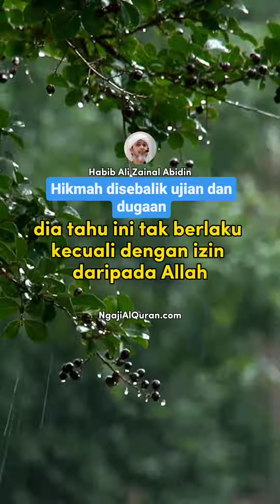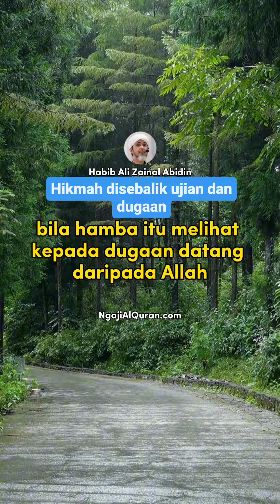Hikmah di sebalik ujian - Habib Ali Zainal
Jom Join Telegram Channel Ceramah Ustaz dan Ustazah : Klik link dibawah

Semoga Allah merahmati sahabat dunia dan akhirat. Amin ya Allah 😊